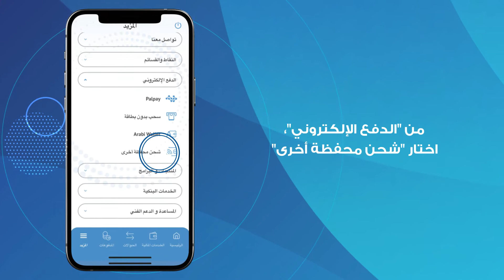"قم بشحن محفظة أخرى بسهولة من خلال تطبيق "عربي موبايل